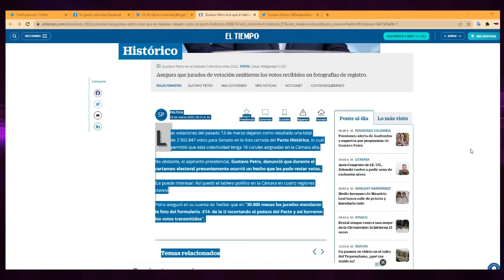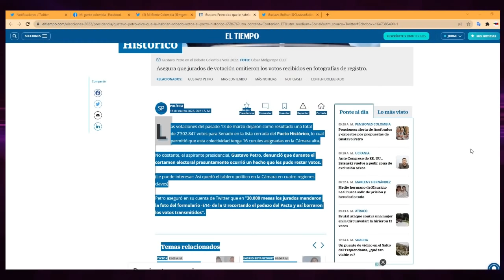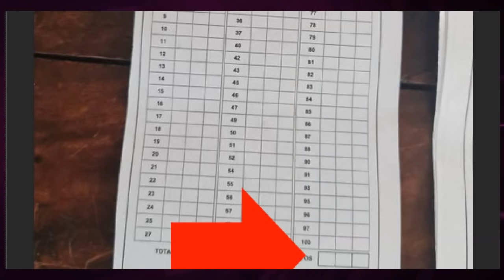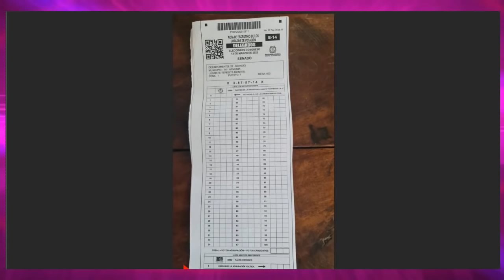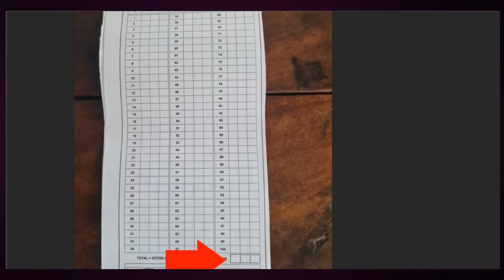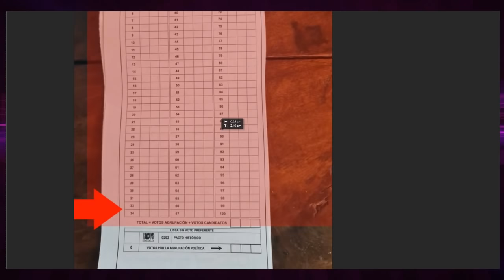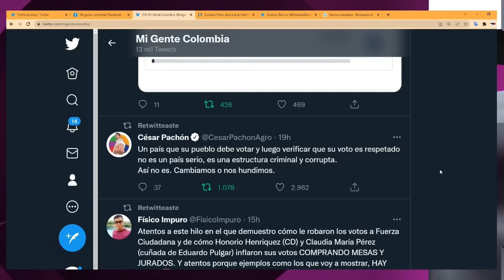COMO LO HACEN? // NOS ROB@N LOS VOTOS DESCARADAMENTE Y DE FRENTE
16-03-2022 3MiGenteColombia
Su apoyo económico es muy importante para el sostenimiento de nuestro canal: